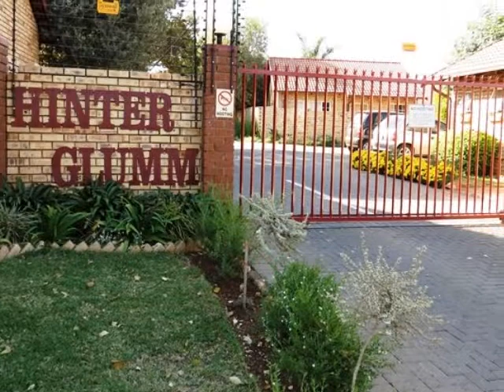2.0 Bedroom Townhouse For Sale in Highveld, Centurion, South Africa for ZAR R 1 145 000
Bedrooms: 2.0
Bathrooms: 1.0
Garages: 1.0
Price: R 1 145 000

Property Description:

The ultimate move-in ready forever home to live happily ever after in!
This is 2 bedroom free standing property in a 24 hour security complex!
This gorgeous property has the following features:

-Modern kitchen with granite countertops and a lovely breakfast nook
-Open concept lounge and dining room with accent walls and crown moulding
-2 bedrooms with laminate flooring and custom design cupboards and storage
-1 full large modern bathroom
-Patio that can be enclosed on colder days plus a louver deck
-Pet friendly wrap around garden (cats and 2 dogs allowed)
-Automated garage with entrance straight into the house
-Very secure complex with guards 24/7

Attention to detail and quality finishes, you won’t find this everyday
Call quick to avoid disappointment.

This is a popular suburb and is centrally situated to the Centurion Mall and the Gautrain station.
Highveld give you easy access to the Highways leading to Johannesburg, Krugersdorp and the R21.
Walking distance to Centurion Academy.